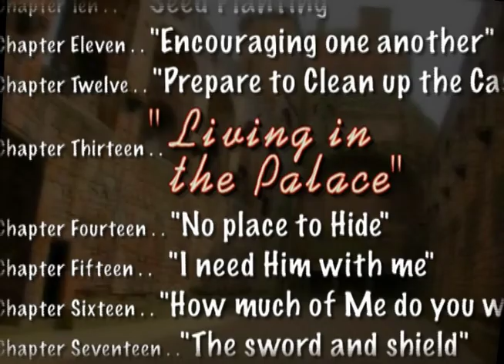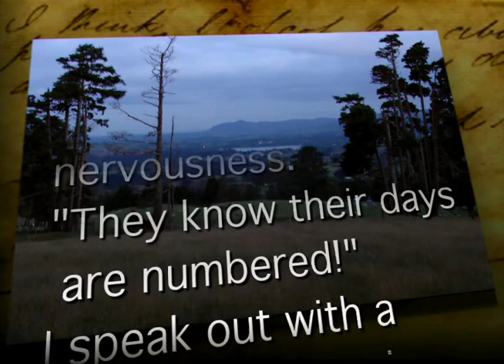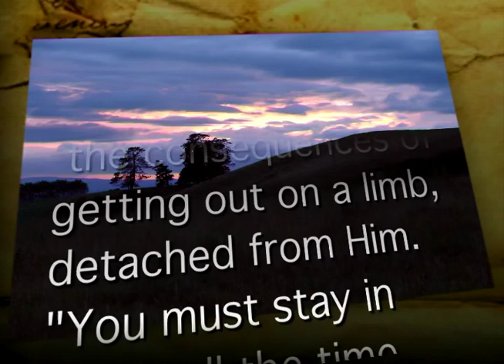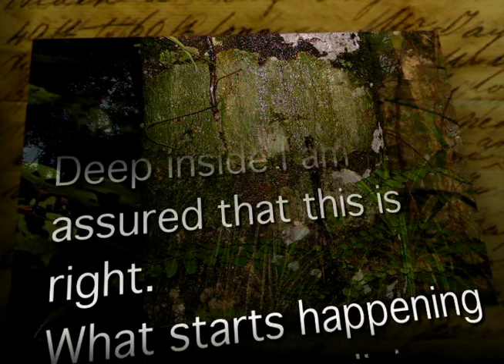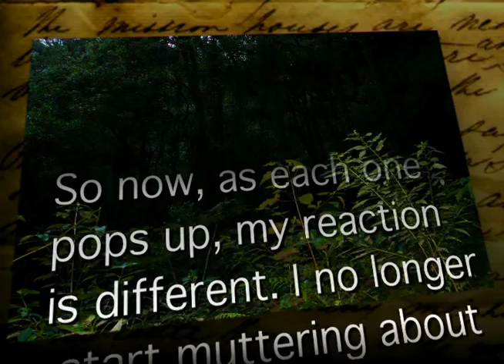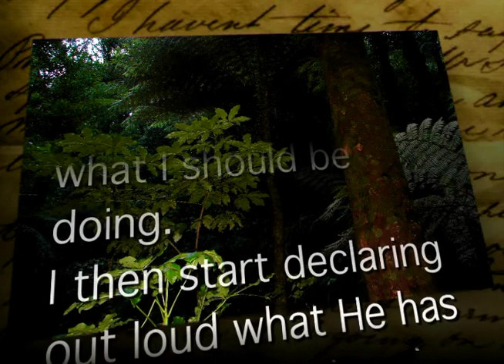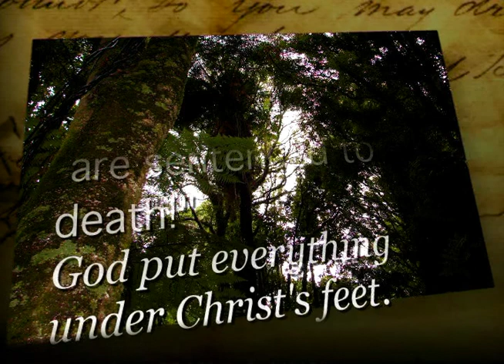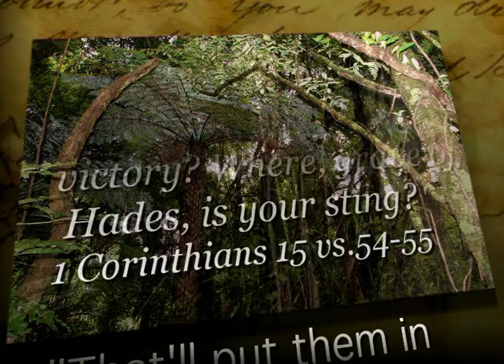Chapter 13 English - “THE PALACE KEEPER” - (Chapter 13 of 19 chapters). A Story.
This “English” video is timed for reading in ENGLISH only (NO pauses for translation). Enjoy all the peaceful scenery from New Zealand! Format is h.265 / HEVC.

Book 12 “THE PALACE KEEPER” is from this series of 15 books —

1. Being Taught by God Himself
2. False teaching, error, heresy, and how God uses them
3. The disclosing of the Enigmatic truths hidden in God’s Word
4. Jesus appearing, His kingdom on earth
5. Salvation
6. Pre-destination
7. Hell, judgment, eternity
8. God’s plan of redemption is to save all mankind
9. Rewards in this life, and in ages to come
10. Fires and Pruning ~ how they apply to everyday life
11. Allowing the Word to be planted in our heart as a seed
12. The Palace Keeper
13. An Epilog
14. The Blood, the Cross, the Lamb
15. Variations on EZEKIEL

Book 12 “THE PALACE KEEPER”

This is a story.

I have been seeing the need to make choices in my daily living, from the moment I awake each day. The right choices allow development of my new inner self, as I put on Christ, and see the remnants of the old self put off.
. . lay aside the old self . . be renewed in the spirit of your mind, and clothe yourself with ‘the new self’. Ephesians 4 vs.22-24 & Colossians 3 vs.9
BUT THE OLD SELF REMAINS RELATIVELY UNTROUBLED INSIDE, unless something is done.

When a strong man, fully armed, guards his house, his possessions are UNDISTURBED. But when someone stronger than he attacks him and overpowers him, he takes away from him all his armour that he had relied on, and divides up his spoils. Luke 11 vs.21-22
The day has come, burning like a furnace, and all the proud and all evil-doing has been as chaff. And the day that has come has set them ablaze, says the Lord of hosts, so that neither root nor branch is found. But for you who fear My name, the sun of righteousness has risen with healing in its wings. And you have gone forth and skipped about like calves from the stall. You have trodden down (what is) wicked, for they are ashes under the soles of your feet on the day which I am preparing, says the Lord of hosts. Malachi 4 vs.1-3.
Catch the foxes for us, the little foxes that are ruining the vineyards. Song of Songs 2 vs.15.

CONTENTS
Introduction
Chapter One   A castle over-run
Chapter Two  The Prince of this world
Chapter Three  The Peace is shattered
Chapter Four  The Book tells of Egyptians and horses
Chapter Five   A new Master takes over
Chapter Six   The Light is turned on
Chapter Seven  Set Free
Chapter Eight  The inhabitants are dead
Chapter Nine  A New Focus
Chapter Ten   Seed Planting
Chapter Eleven  Encouraging one another
Chapter Twelve  Prepare to Clean up the Castle
Chapter Thirteen    Living in the Palace
Chapter Fourteen  No place to Hide
Chapter Fifteen       I need Him with me
Chapter Sixteen     How much of Me do you want?
Chapter Seventeen The sword and shield
Chapter Eighteen  Ready for the Royal Visitor